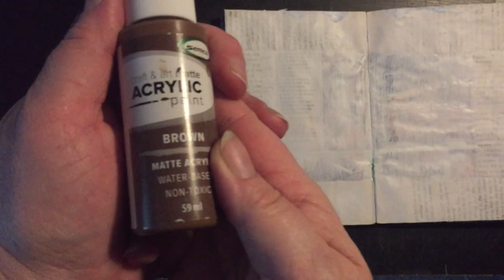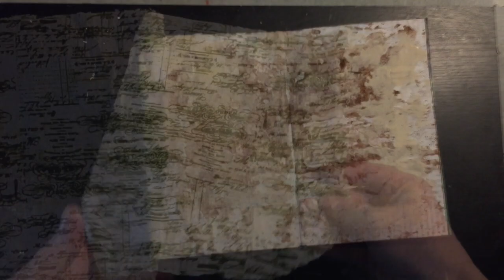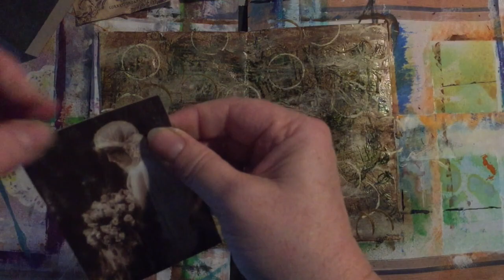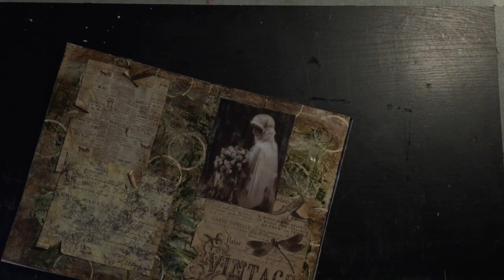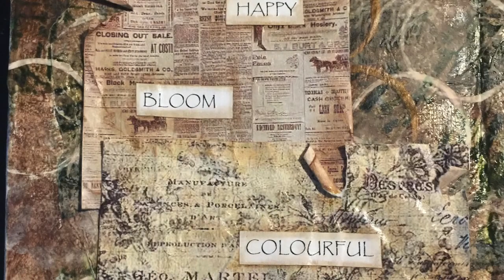Vintage Art Journal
Hi Everyone,

I really enjoyed playing and exploring how I can do a Vintage look Art Journaling page.

Supplies used:-

• Fine grit sand paper
• Monte Marte Gesso – White
• Gloss Mod Podge
• Tissue Paper – I use white tissue paper and stamp with vintage looking stamps from my stash
• Semco Acrylic Paint – Brown & Antique Linen
• FolkArt Acrylic Paint - Metallic Antique Gold
• Distress Stain – Walnut & Antique Linen
• Heat Gun

Also please share and give me your thumbs up and I’d love to hear your comments on this months take 5 art below.

Thanks for stopping by, and see you soon.

Happy crafting. :)

Love

Ali xx